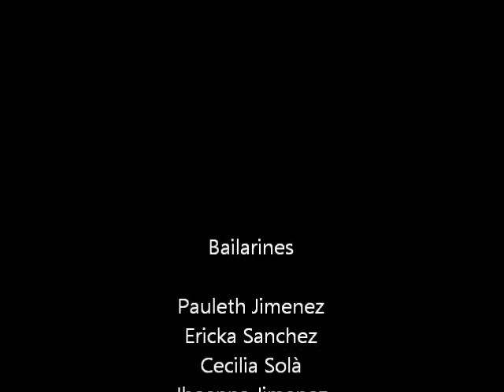Enrique Iglesias - Bailando (Español) ft. Descemer Bueno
Somos arte en cada movimiento
ven y forma parte de nuestro elenco
Loja. Ecuador